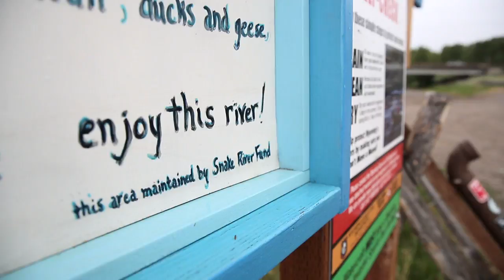The Snake River Fund (1 minute)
A brief one minute video highlighting the history and work of the Snake RIver Fund, a highly successful 501(c)3 non-profit in it's 16th year. The Snake River Fund is based in Jackson, WY.